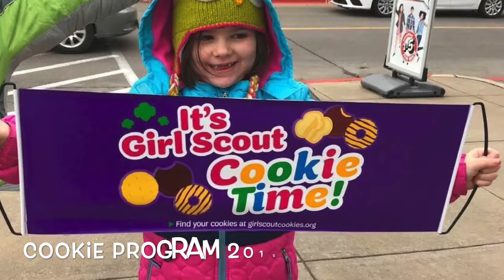Daphne’s Daisy Years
Daphne is a Girl Scout with Autism. This video is for her Bridging to Brownies badge.